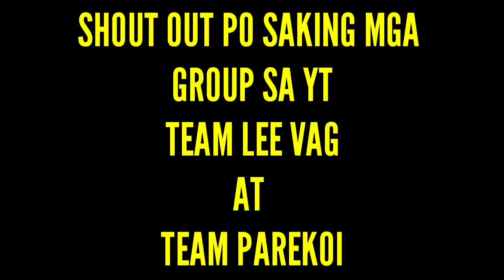Vlog #118 Pagbayhe ng Abaca sa Tabaco Albay | Ganda ng Tanawin sa Bikol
HIT.

FOLLOW MY;
FB ACCT: Ramil Jamito
TIKTOK ACCT: Parekoi TV/Limartojamits